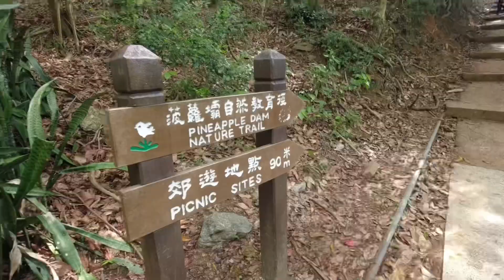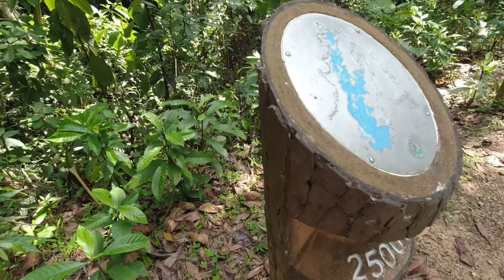城門水塘｜旱季中的甘露｜草城石澗 (全段)｜窮源｜白千層｜行山｜詳細路況｜山系凡人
草城石澗，源起草山南坡，流入城門水塘，大致分為三段，初段較為平緩，中段始有潭瀑，最為精彩，上段沒入林陰至窮源。原只計劃走完中段離澗，後因時間尚早故續遊至窮源鉛礦坳，作完整記錄，之後回走衞徑至城門水塘接環塘徑至菠蘿壩完成行程！

菠蘿壩～灰橋～草城石澗～鉛礦坳～石頭角～灰橋～菠蘿壩

13.14km, 6hr48min